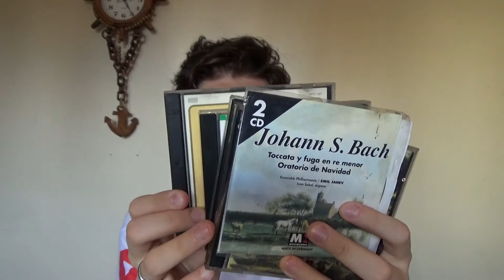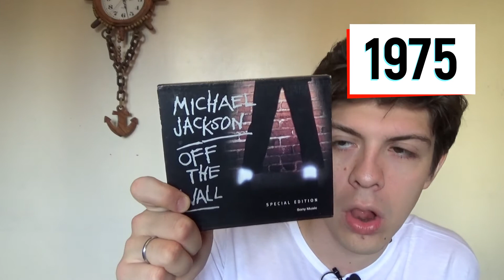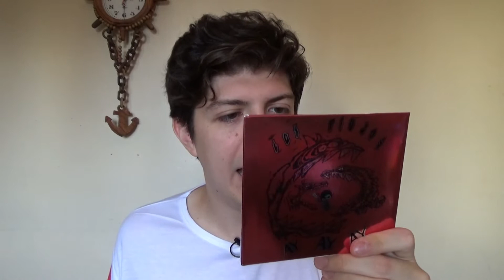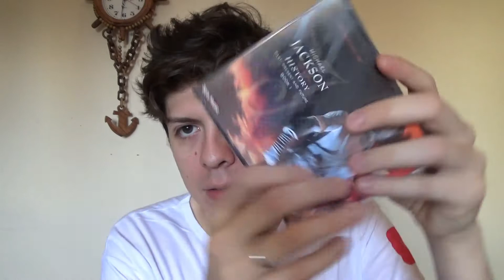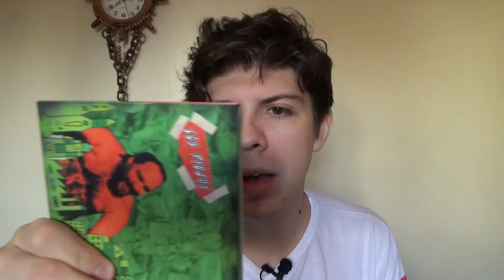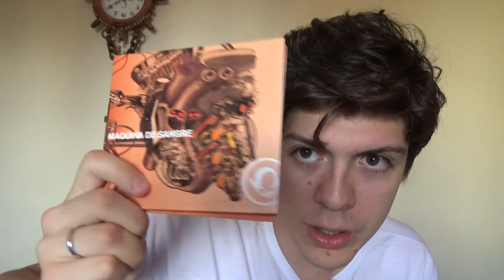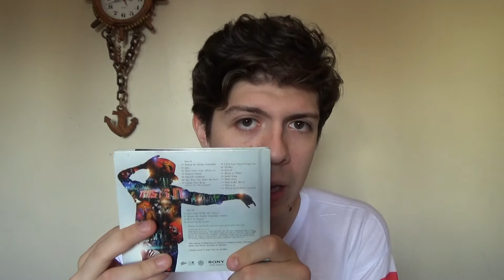MI COLECCIÓN DE CD´S MUSICALES💿🎵(y cantamos algunas🎸) | ÚLTIMO VIDEO DEL 2020 🎉🍸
¡¡¡GRACIAS POR TODO EL CARIÑO!!! NOS VEMOS EN 2021 😉

¡DALE COLOR A ESE LIKE para más videos así!